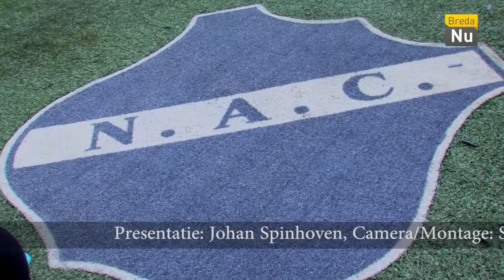NAC TV - Open dag NAC Breda 2016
NAC TV was aanwezig bij de open dag van NAC Breda. Hier sprak presentator Johan onder andere met hoofdtrainer Marinus Dijkhuizen, oud-spelers Peter Remie en Hans van den Dungen, fotograaf Huub Schouten en meer.